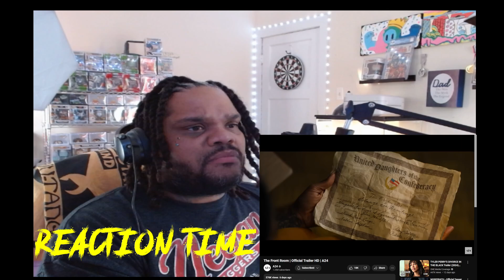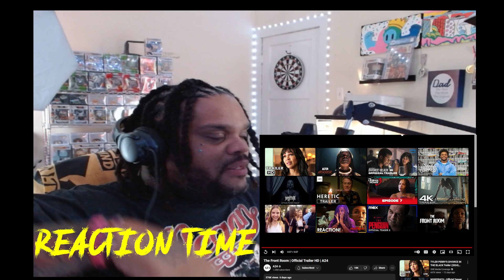reaction time to the front room trailer